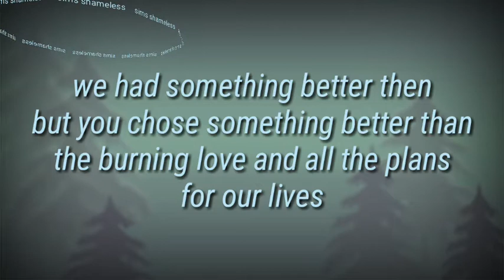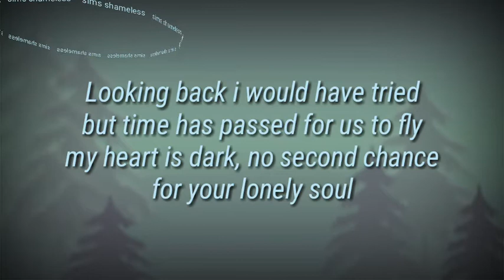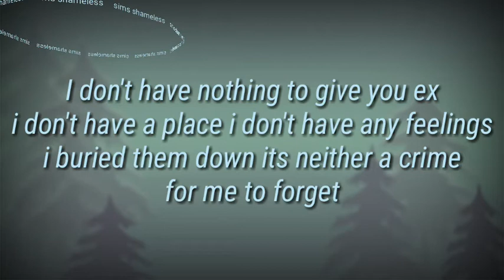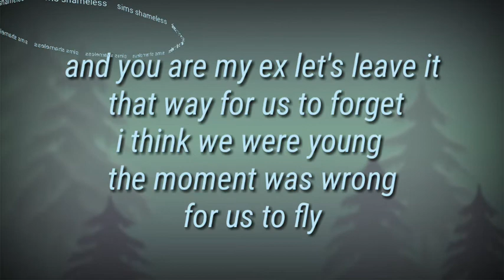Sims Shameless - X (Official audio Lyrics)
The official audio for X with lyrics